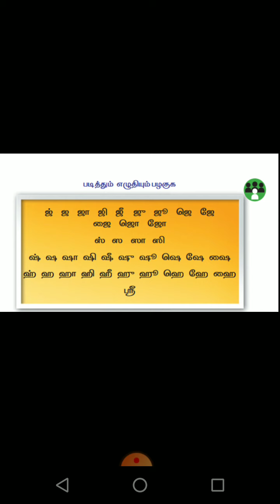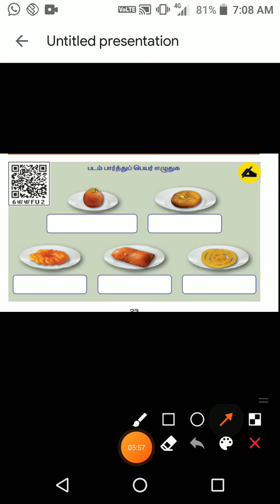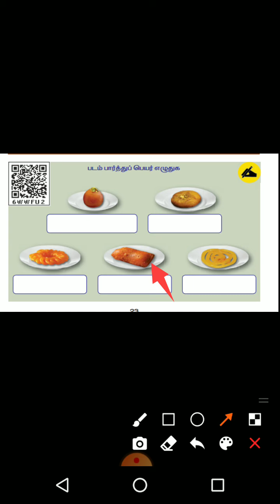G2 Tamil 20 01